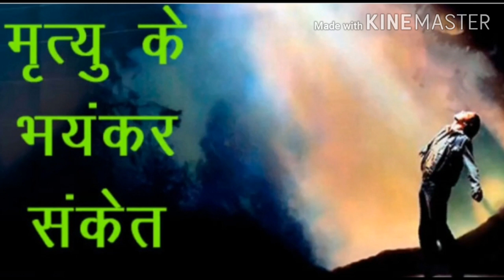पांच ऐसे सपने जो देते हैं मृत्यु को संकेत . स्वप्न फल सीरीज